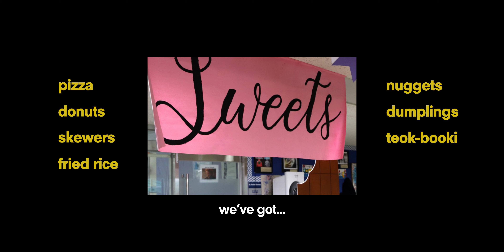PATIO ON FIRE: GOLDEN HOUR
Finally! Here she comes!
The event that signals the beginning of a chilly season with warm tunes and acoustic harmonies...

Grab a beanbag and join us at the Patio: September 20th at 6pm.